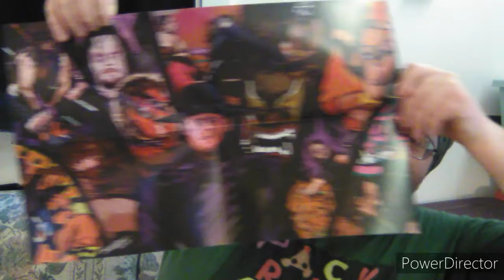Big Lee's Corner: Pro Wrestling Loot April 2020 Unboxing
type Big Lee's Corner in search also check out my Teespring Store